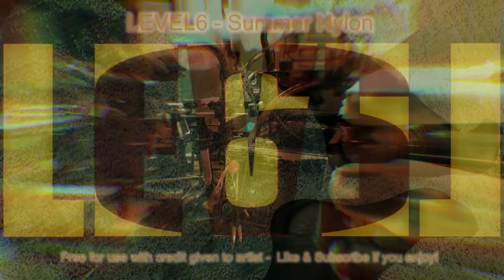LEVEL6 - Summer Nylon - Free Type Beat - Jazzy TripHop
This song was created on the MPC platform, with assistance from Gakken NSX-39, Roland J-6, and FL Studio.

I am an artist signed under unslaved records.  This song is being released as free for any use with credit given.  No fees.  No contracts.  Just trust and good wishes.

If you use this song, please send me a link to something to see what you've done with it.

Did I miss something in my mastering?  Is it too much or too little of something?   How does it make you feel?